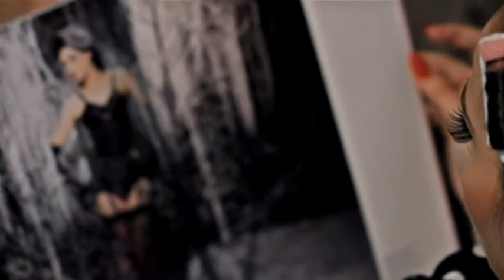Emir & FC ft. Mirza Šoljanin - Ters Bosanka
Pratite nas:

HAYAT PRODUCTION